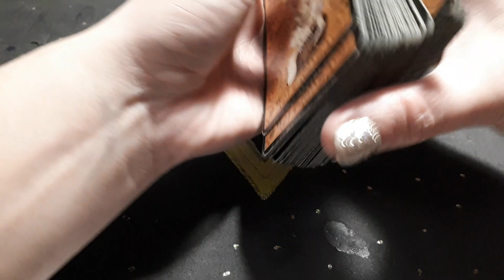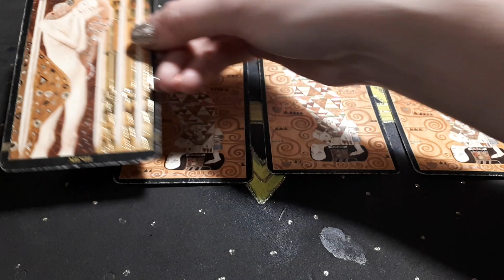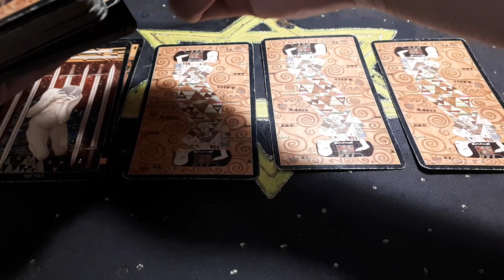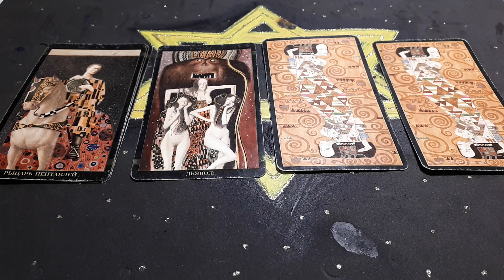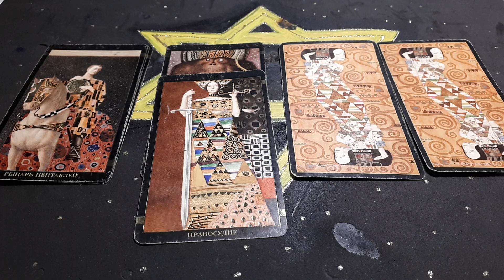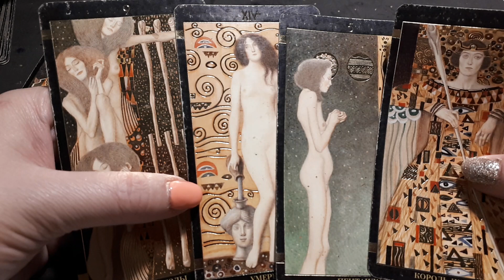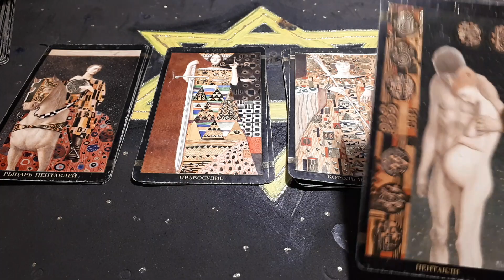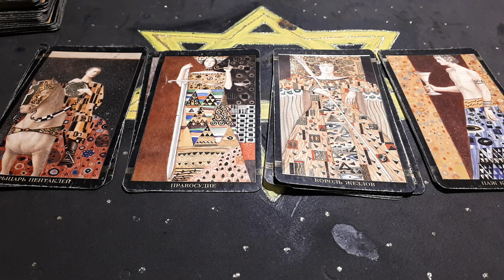Гадание на Таро. ДЕЛАТЬ ИЛИ ГОВОРИТЬ ЭТО СЕЙЧАС? ПРО ВАШИ НАМЕРЕНИЯ